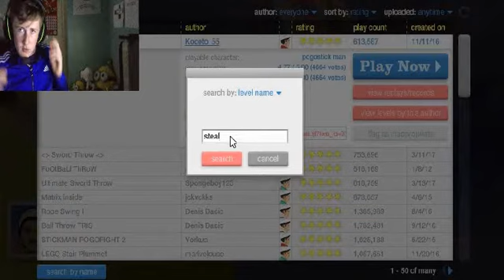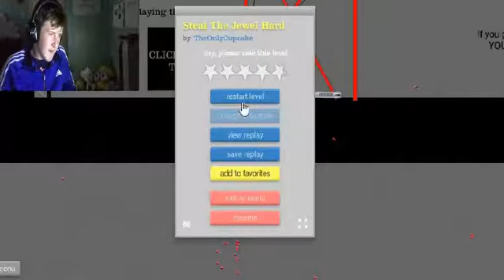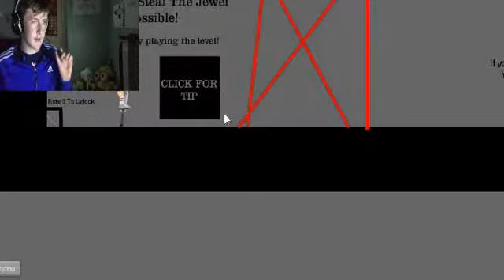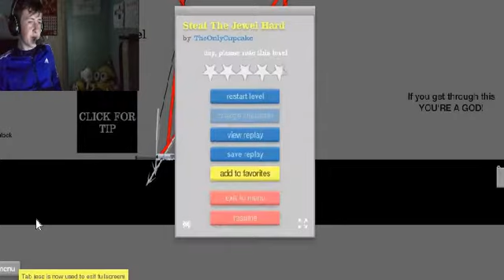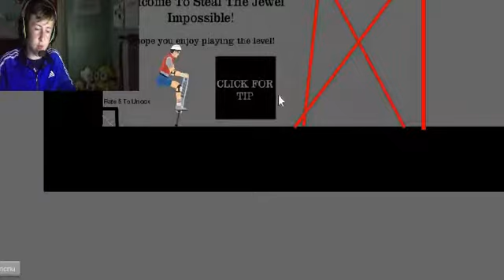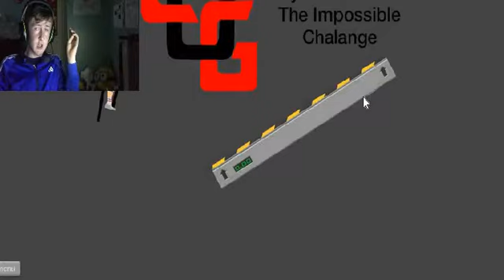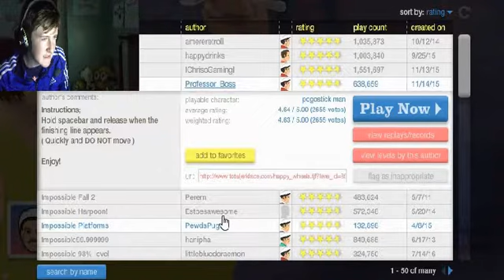happy wheels #5| I have got worse...